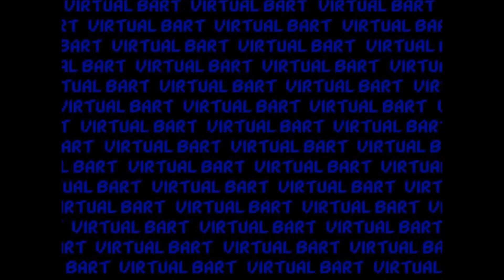Let's Play Virtual Bart Part 2 - The Lesson Is Never Try - CJ Vs AJ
This is Part 2 of the Let's Play Review of Virtual Bart for the Super Nintendo. Damn it this game is hard.

The CJ Vs AJ Podcast channel hosts various Podcasts and Review Let's Plays. It is an offshoot entity from the

All content within falls into the realm of Fair Use (USA) and or Fair Dealings (Canada), specifically "criticism", "review" and "comment" (US Copyright Act of 1976, 17 U.S.C. § 107" or the Canadian Copyright Act).

Any copyrighted content is utilized only as a visual backdrop for the topic of conversation, with the focus being on the channel's personalities (reviews, comments, stories, etc). All copyrighted materials within, including the intellectual property rights and brands belong to their respective parent companies or creators.

However, if you are the owner of something within a video and would like a something removed, please contact me with specific information and I will get back to you as soon as I can.